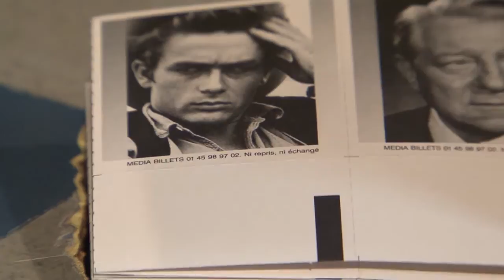Le réalisateur François Dupeyron souffle son « feu sacré » du cinéma à Mugron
Venu soutenir l'association Entracte, il a présenté son dernier film « Mon âme par toi guérie »